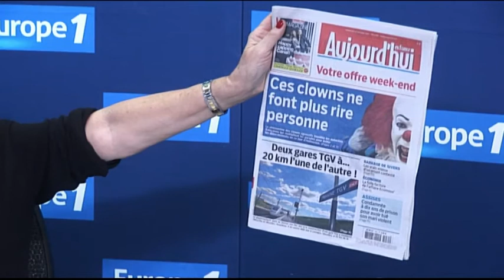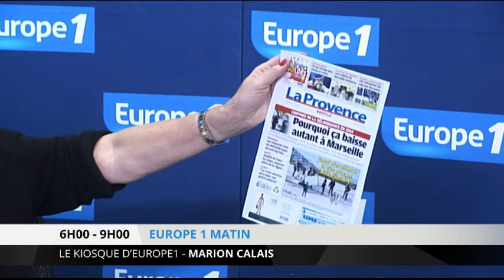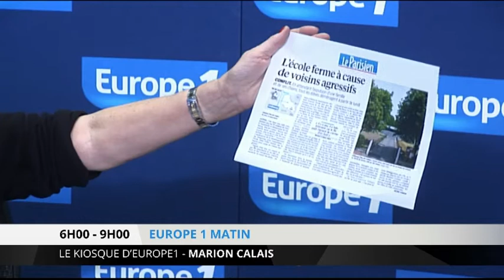Les clowns ont mauvaise presse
En ce jour d'Halloween, Aujourd'hui en France rebondit en Une sur le phénomène des clowns maléfiques.